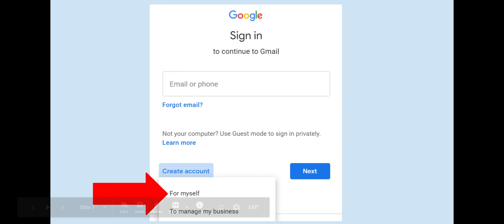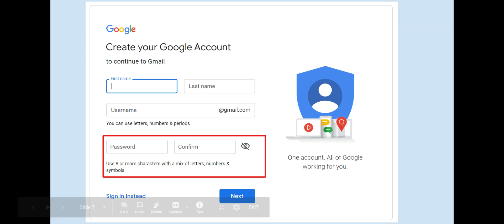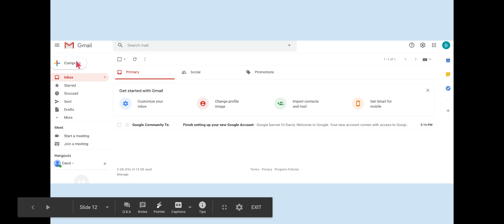Creating an Email Account